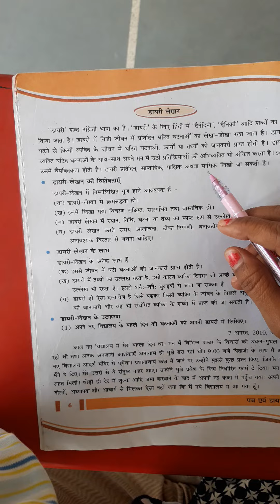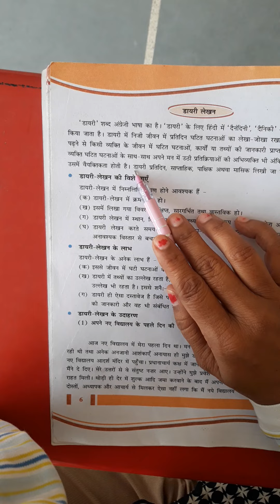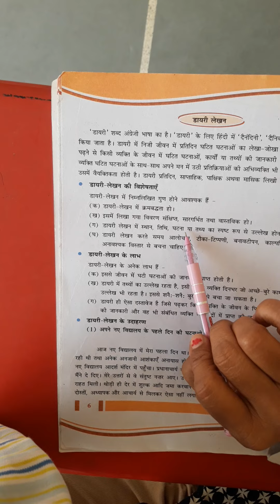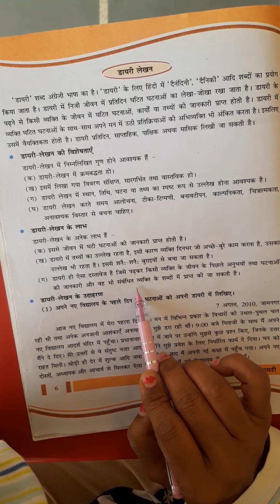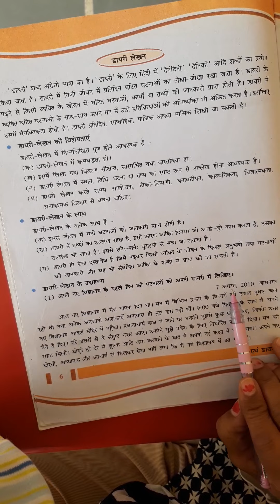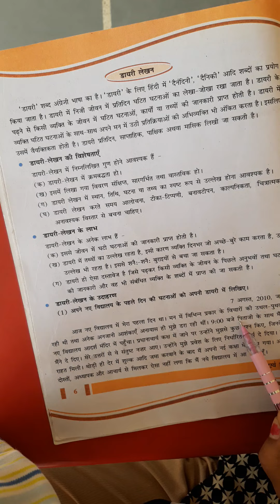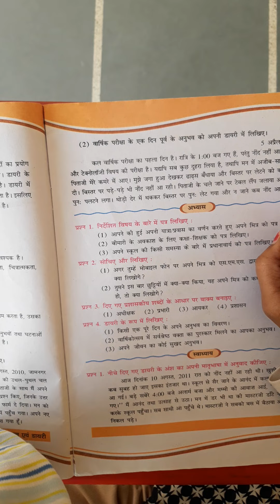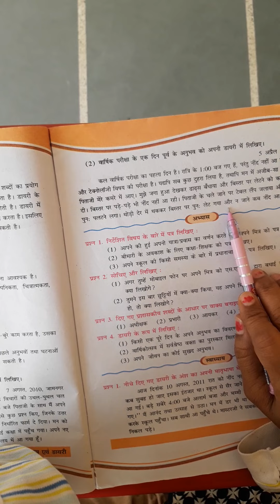STD-8 HINDI CH-1 PART-3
PATR EVAM DIARY